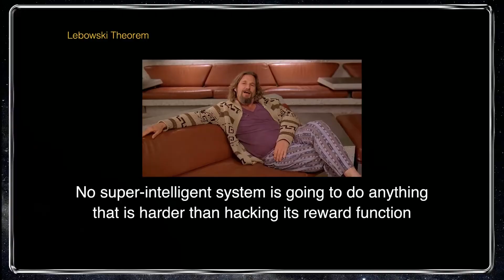The Lebowski theorem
If you enjoy the content and would like to support me in creating more of it, please consider becoming a patron.